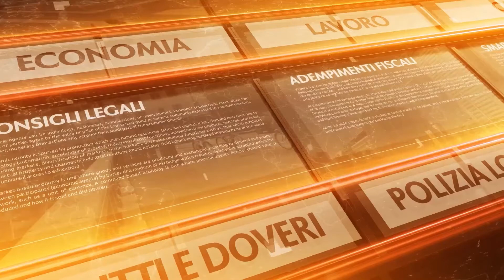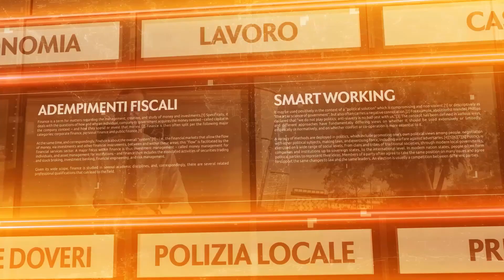A tu per tu con - 18 novembre 2021 - Elena Maga Segretaria Cisl Pavia Lodi